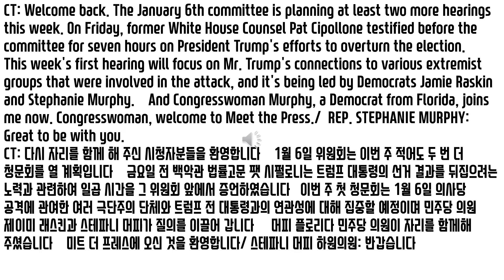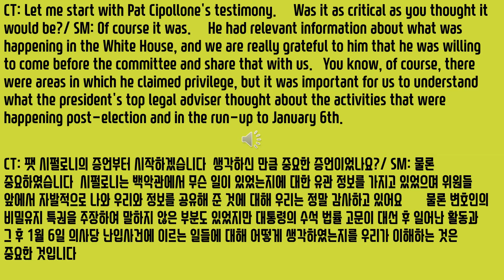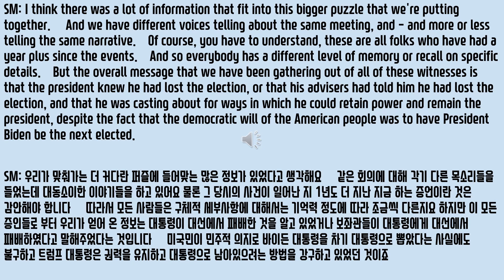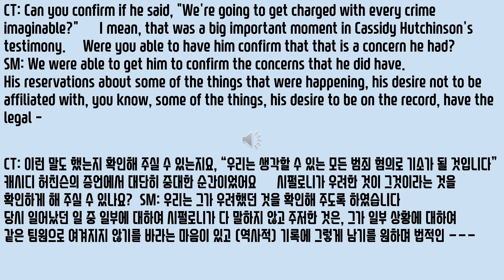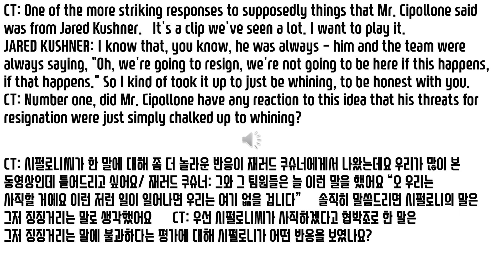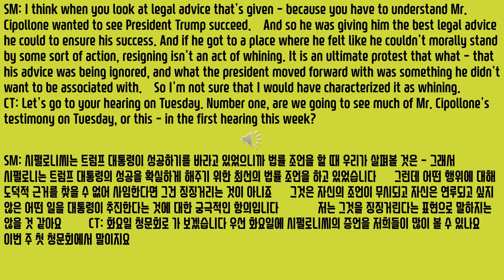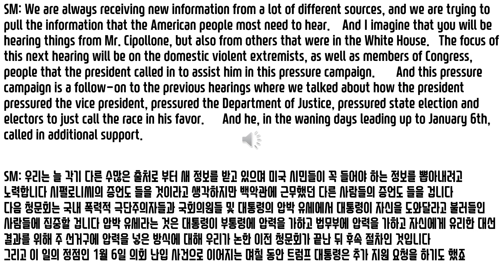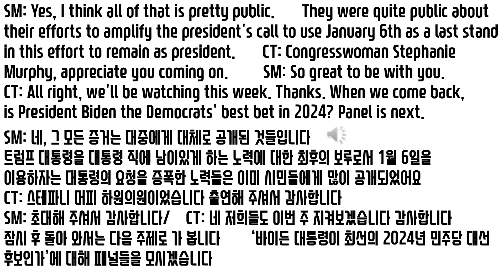Meet the Press (Part 3 of 5) 7-10-22 한글자막 (제 3부)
2022년7월 10일 Meet the Press  제 3부
CT: Welcome back. The January 6th committee is planning at least two more hearings this week. On Friday, former White House Counsel Pat Cipollone testified before the committee for seven hours on President Trump's efforts to overturn the election. This week's first hearing will focus on Mr. Trump's connections to various extremist groups that were involved in the attack, and it's being led by Democrats Jamie Raskin and Stephanie Murphy. And Congresswoman Murphy, a Democrat from Florida, joins me now. Congresswoman, welcome to Meet the Press./  REP. STEPHANIE MURPHY: Great to be with you.// 다시 자리를 함께 해 주신 시청자분들을 환영합니다 1월 6일 위원회는 이번 주 적어도 두 번 더 청문회를 열 계획입니다  금요일 전 백악관 법률고문 팻 시펄로니는 트럼프 대통령의 선거 결과를 뒤집으려는 노력과 관련하여 일곱 시간을 그 위원회 앞에서 증언하였습니다  이번 주 첫 청문회는 1월 6일 의사당 공격에 관여한 여러 극단주의 단체와 트럼프 전 대통령과의 연관성에 대해 집중할 예정이며 민주당 의원 제이미 래스킨과 스테파니 머피가 질의를 이끌어 갑니다 머피 플로리다 민주당 의원이 자리를 함께해 주셨습니다 미트 더 프레스에 오신 것을 환영합니다/ 스테파니 머피 하원의원: 반갑습니다
CT: Let me start with Pat Cipollone's testimony. Was it as critical as you thought it would be?/ SM: Of course it was. He had relevant information about what was happening in the White House, and we are really grateful to him that he was willing to come before the committee and share that with us. You know, of course, there were areas in which he claimed privilege, but it was important for us to understand what the president's top legal adviser thought about the activities that were happening post-election and in the run-up to January 6th./ CT: 팻 시펄로니의 증언부터 시작하겠습니다  생각하신 만큼 중요한 증언이었나요?/ SM: 물론 중요하였습니다  시펄로니는 백악관에서 무슨 일이 있었는지에 대한 유관 정보를 가지고 있었으며 위원들 앞에서 자발적으로 나와 우리와 정보를 공유해 준 것에 대해 우리는 정말 감사하고 있어요  물론 변호인의 비밀유지 특권을 주장하여 말하지 않은 부분도 있었지만 대통령의 수석 법률 고문이 대선 후 일어난 활동과 그 후 1월 6일 의사당 난입사건에 이르는 일들에 대해 어떻게 생각하였는지를 우리가 이해하는 것은 중요한 것입니다
(중략 omission)
SM: Without spoiling anything that comes this week and encouraging folks to tune in to the specifics, what I will say is that we will lay out the body of evidence that we have that talks about how the president's tweet on the wee hours of December 19th of "Be there, be wild," was a siren call to these folks. And we'll talk in detail about what that caused them to do, how that caused them to organize, as well as who else was amplifying that message./ CT: And you have evidence of specific members of Congress who were somehow involved in amplifying and encouraging these groups to come?/ SM: 이번 주 청문회에 있을 증언을 손상시키지 않는 범위에서 그리고 구체적인 것은 시민들이 청문회 진행을 지켜보라는 의미에서 말씀을 드리자면, 12월 19일 트럼프 대통령이 “이리 와서 와일드함을 보여주세요”라는 트윗을 새벽에 올린 것은 이 사람들에게 사이렌과 같은 역할을 한 것입니다 그 트윗이 이들에게 어떤 행동을 하도록 유도하였는지, 이들이 어떻게 조직을 하도록 동력을 제공하였는지, 또 그 메시지를 누가 증폭시켰는지 등에 대해 자세히 청문할 것입니다    CT:  이 단체들이 오도록 증폭시키고 장려하는데 어떤 식으로든 관련이 있는 특정 국회의원들에 대한 증거를 가지고 계시지요?                                                                              SM: Yes, I think all of that is pretty public. They were quite public about their efforts to amplify the president's call to use January 6th as a last stand in this effort to remain as president./ CT: Congresswoman Stephanie Murphy, appreciate you coming on./ SM: So great to be with you./  CT: All right, we'll be watching this week. Thanks. When we come back, is President Biden the Democrats' best bet in 2024? Panel is next.
SM: 네, 그 모든 증거는 대중에게 대체로 공개된 것들입니다 트럼프 대통령을 대통령 직에 남이있게 하는 노력에 대한 최후의 보루로서 1월 6일을 이용하자는 대통령의 요청을 증혹한 노력들은 이미 시민들에게 많이 공개되었어요   CT: 스테파니 머피 하원의원이었습니다 출연해 주셔서 감사합니다   SM: 초대해 주셔서 감사합니다/ CT: 네 저희들도 이번 주 지켜보겠습니다 감사합니다  잠시 후 돌아 와서는 다음 주제로 가 봅니다  ‘바이든 대통령이 최선의 2024년 민주당 대선 후보인가’에 대해 패널들을 모시겠습니다